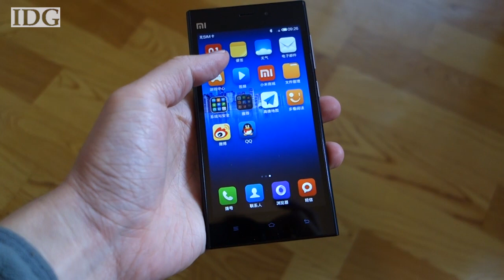Woz endorses Chinese smartphone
Apple co-founder Steve Wozniak threw his support behind phones from Chinese device maker Xiaomi at an event in Beijing Sunday.